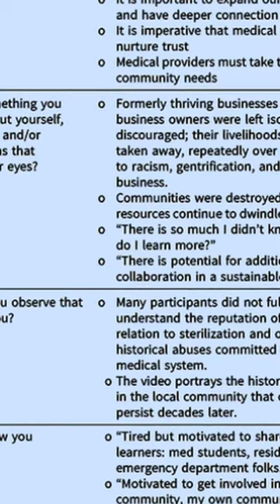Building bridges between a community and an academic medical center via community tou... | RTCL.TV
### Keywords ###

### Article Attribution ###
Title: Building bridges between a community and an academic medical center via community tours
Authors: Megan B. Irby, Keena R. Moore, DeWanna Hamlin, Olivia Brown, Grisel Trejo, Phillip Summers, Stephanie Daniel, Joseph A. Skelton, Michael Lischke ,and Scott D. Rhodes

### Video Timestamps ###
0:00:00 - Summary
0:00:55 - Title
0:01:02 - End